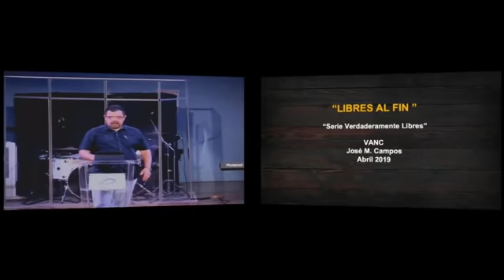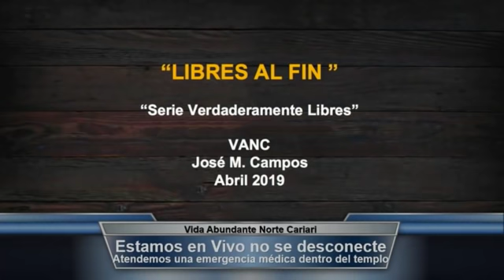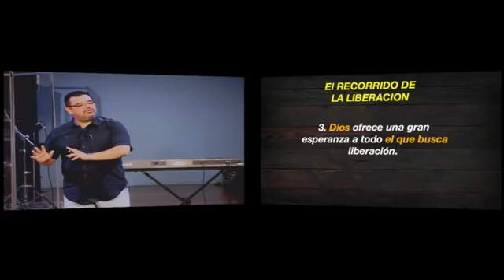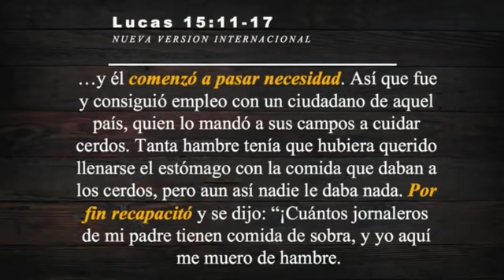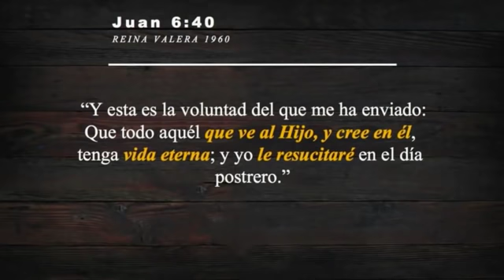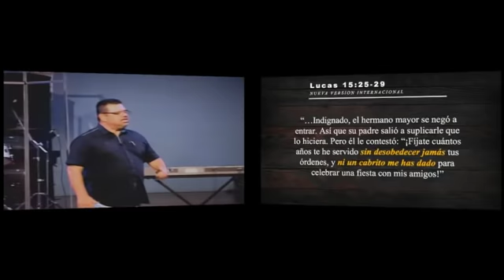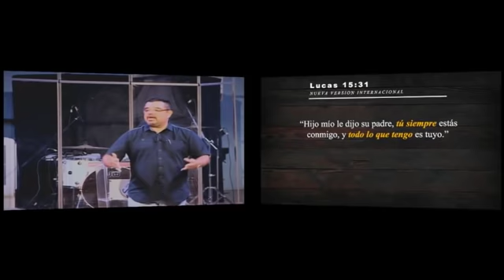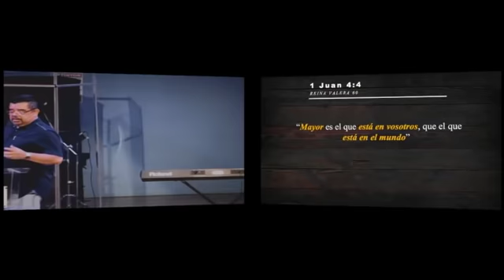VANC - José Miguel Campos, Serie Verdaderamente Libres, tema 8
Miércoles 24 de Abril 2019